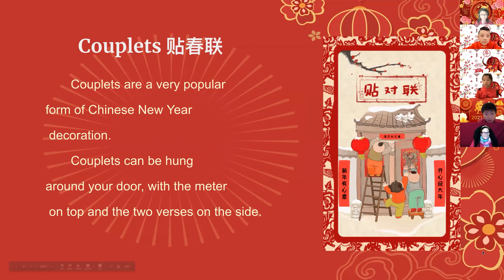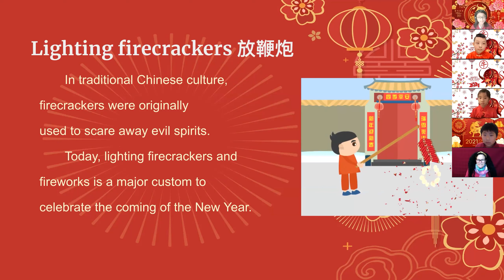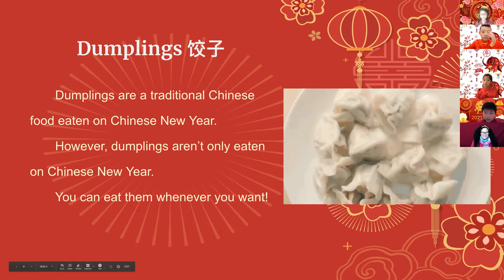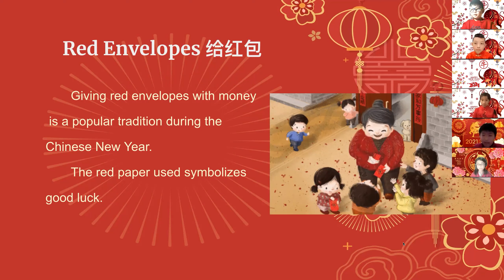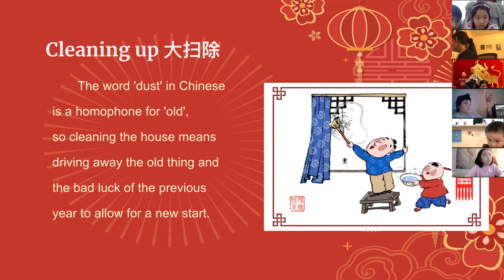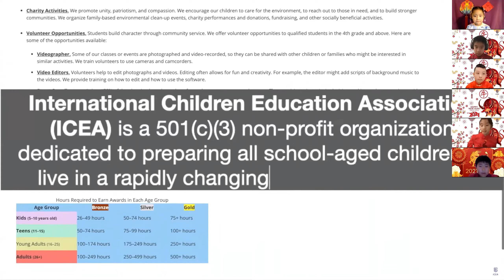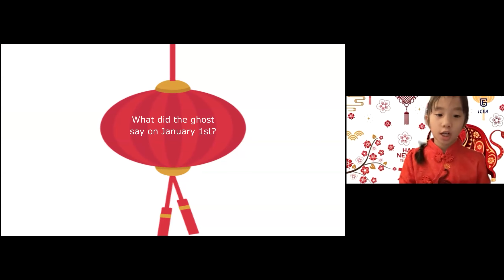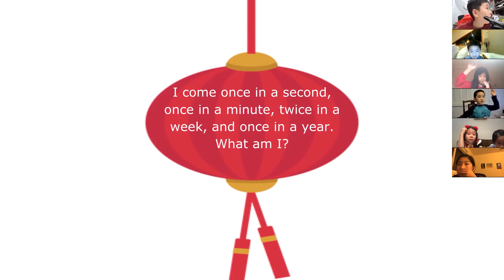Global AirLearning Chinese New Year Special Event I (Part 1)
80+ Children / Families gathered together to celebrate Chinese New Year with Tradition Presentation / Riddles / Performance / Kahoot! / Minecraft Nian, a lot of fun.